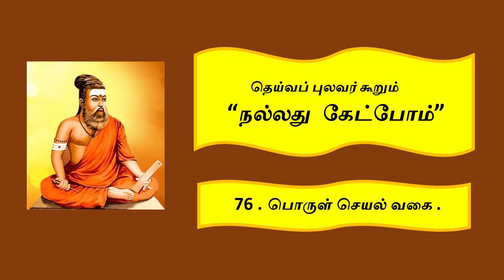நல்லது கேட்போம் 76 . பொருள் செயல் வகை